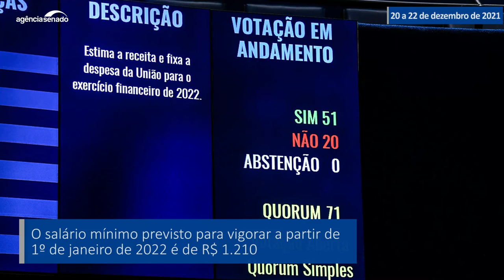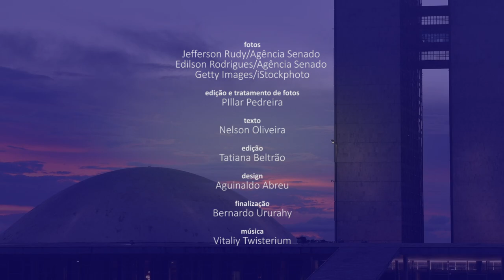Senado Aprova (20/12 a 22/12) — Orçamento e mudanças na cobrança do ICMS são destaques na semana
O Congresso Nacional aprovou nesta terça-feira (21) o Orçamento da União para 2022. Agora o PLN 19/2021 segue para sanção presidencial com as modificações aprovadas por deputados e senadores. Também vai a sanção um projeto de lei que regulamenta a cobrança do Imposto sobre Circulação de Mercadorias e Serviços (ICMS) em vendas de produtos e prestação de serviços a consumidor final localizado em outro estado (PLP 32/2021). Confira no vídeo um resumo sobre essas decisões.

Projeto que regulamenta cobrança de ICMS em operação interestadual vai a sanção